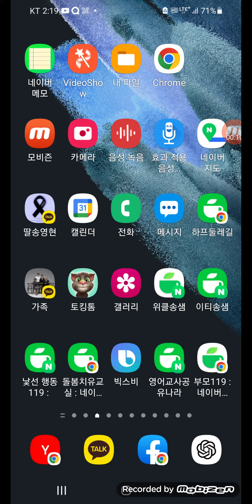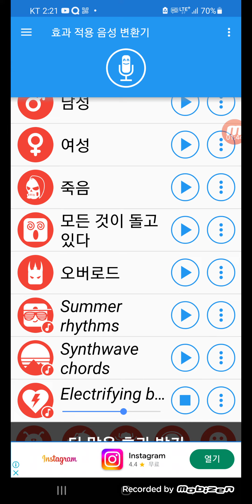효과 적용 음성 변환기에 랩, 힙합 버전의 변조 모드